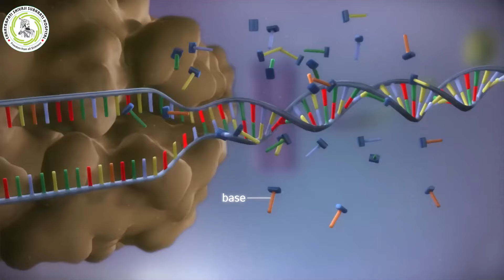Geriatric Mental Health Awareness: Dr. Ritika Singh । वृद्धावस्था मानसिक स्वास्थ्य।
Geriatric related mental health refers to changes in mental conditions caused due to aging in seniors. While most older adults have good mental health, many are at risk of developing mental disorders, neurological disorders or substance use problems as well as other health conditions such as diabetes, hearing loss, and osteoarthritis. Older adults are also more likely to experience several conditions at the same time. Mental health issues in older people may be due to illness, frailty, loss of independence, grief and loss, financial stress, changing living arrangements, and increasing social isolation.